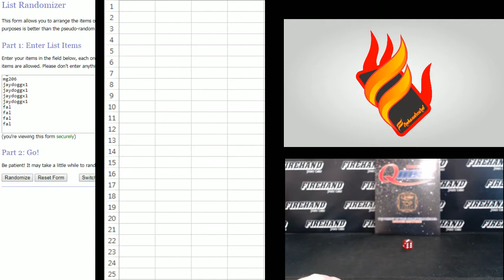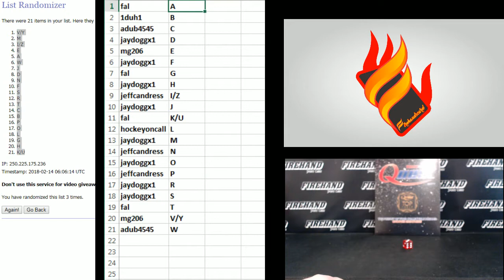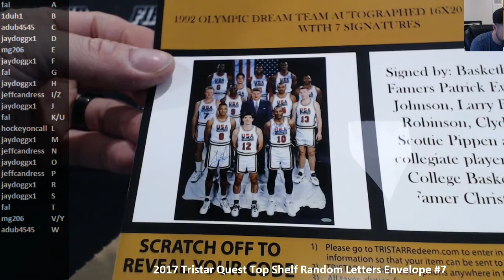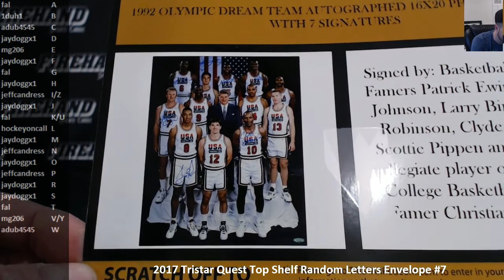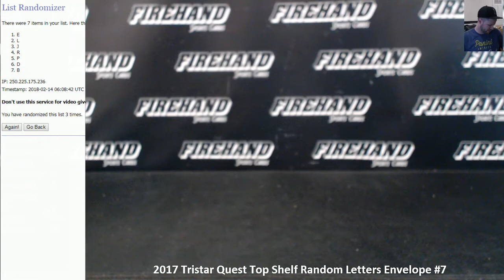2017 Tristar Quest Top Shelf Random Letters Envelope #7 ~ 2/13/18